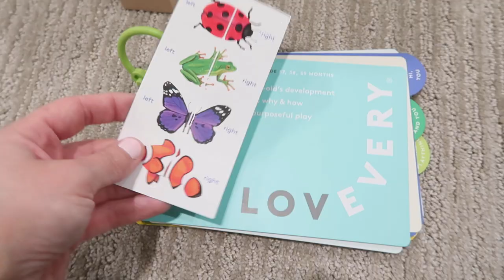MORNING ROUTINE 2022 | STAY AT HOME MOM MORNING ROUTINE 2022 | MORNING ROUTINE FT LOVEVERY